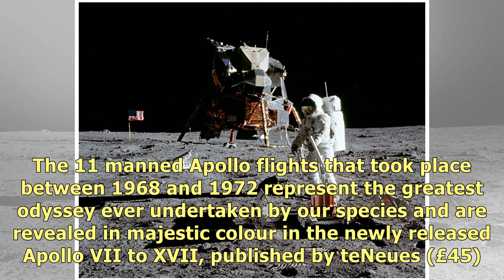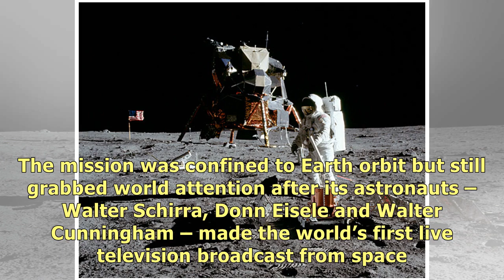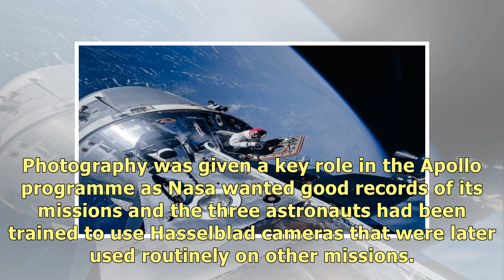The Apollo programme: first steps into space, 50 years on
This week marks half a century since the launch of Apollo 7. The photographs from that mission and t.